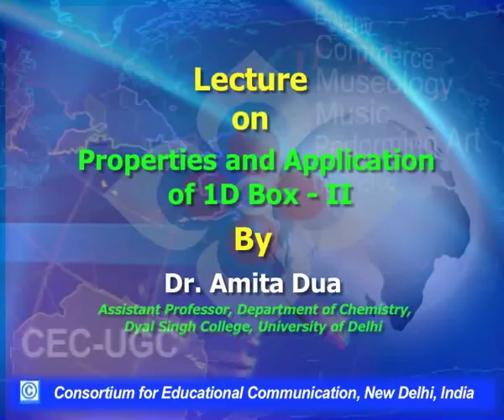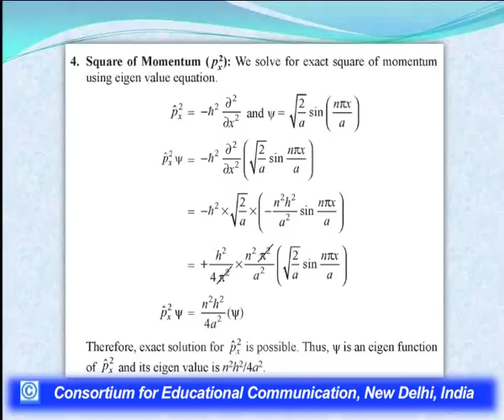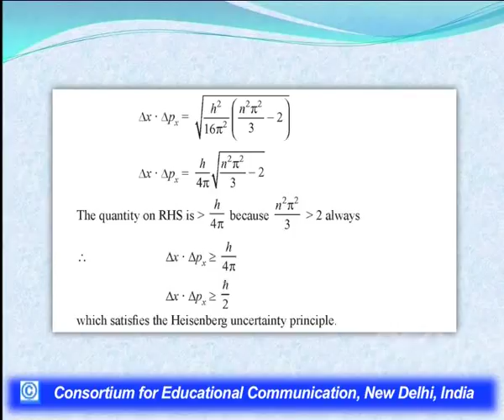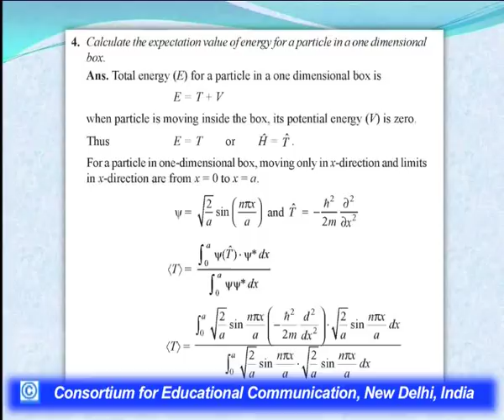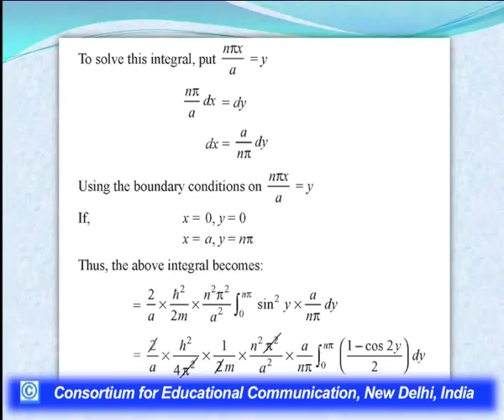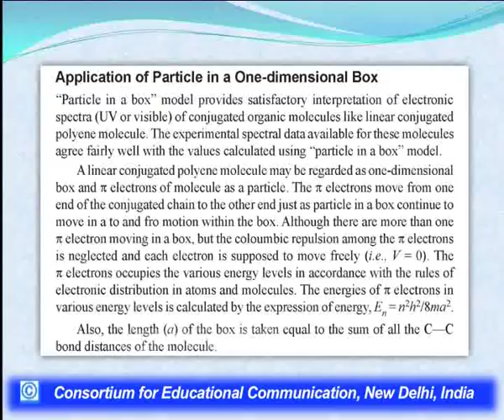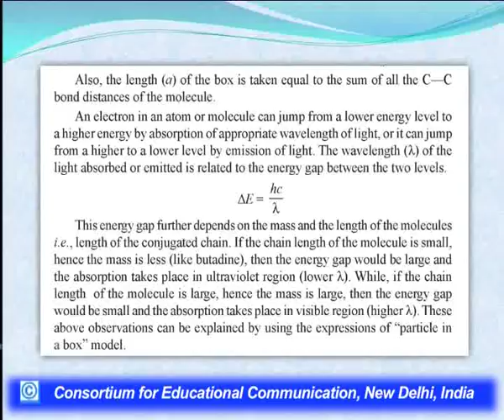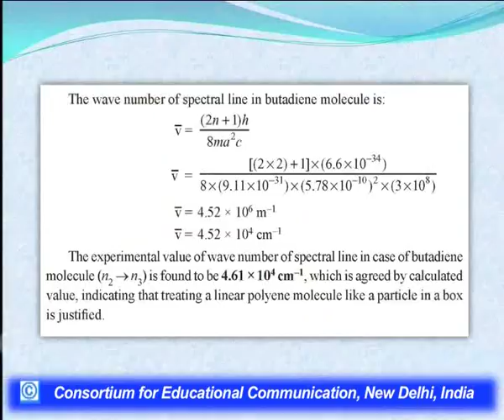Properties and Application of 1D Box - II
This Lecture talks about Properties and Application of 1D Box- II